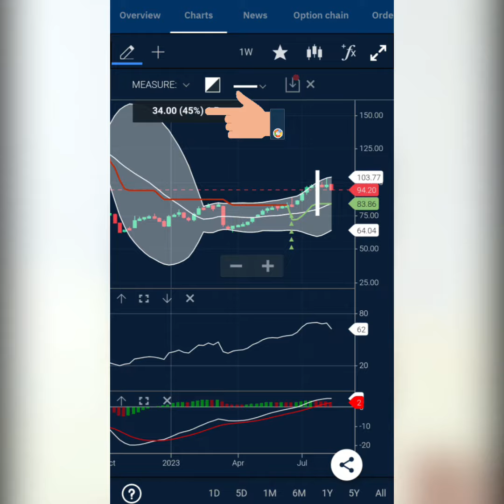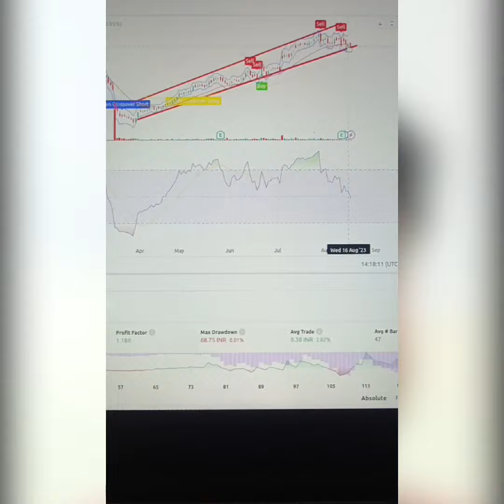motherson sumi share price and quaterly reports